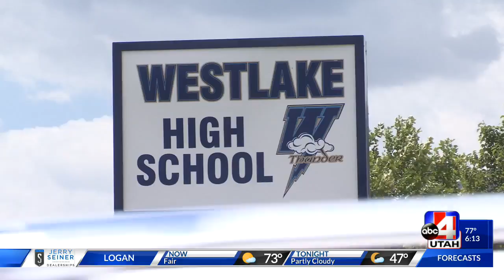Student forced to remove Tongan traditional garment to walk in his graduation ceremony